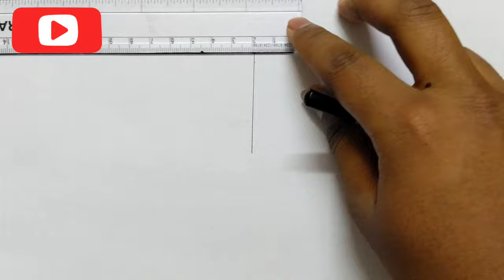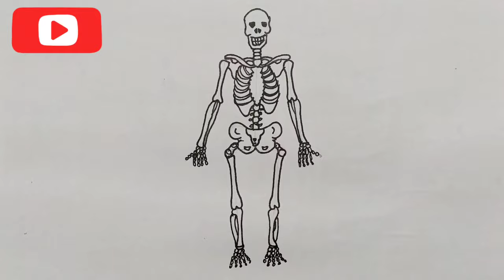human skeleton diagram / how to draw human skeleton drawing easy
learn to draw human skeleton drawing